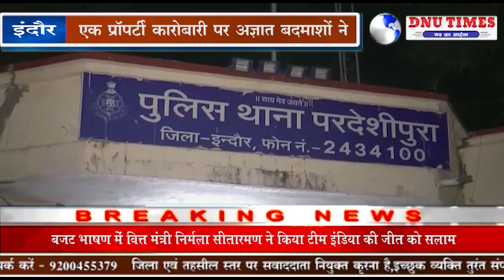परदेशीपुरा थाना क्षेत्र में अज्ञात बदमाशों ने चाकू से हमला कर लूटपाट की घटना को अंजाम दिया ।